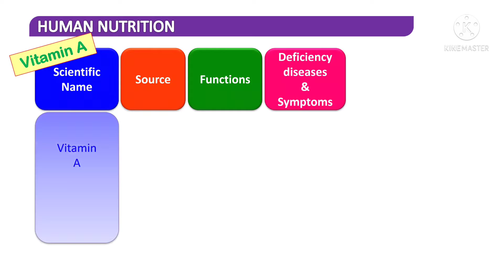nutrition#VITAMINS#Biology made simple